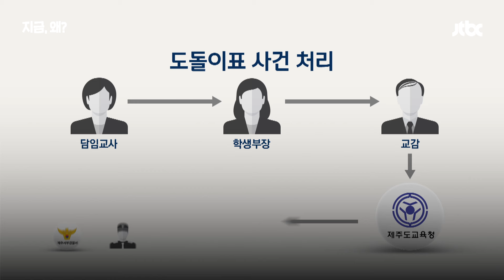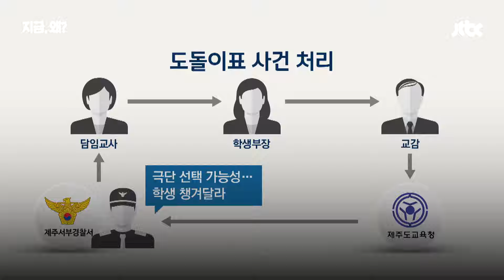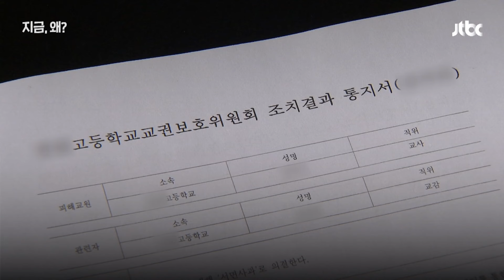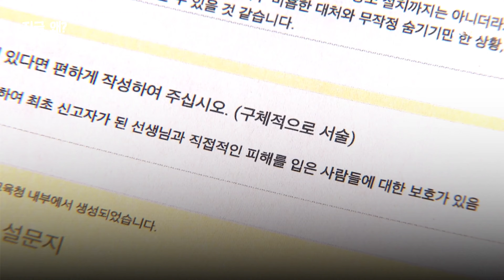"가해자부터 보호해라"…피해자 200명 '제주 몰카'｜지금 왜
지난해 10월, 제주도의 한 고등학교 여자 화장실에서 '몰카'가 발견됐습니다. 범인은 학교에 다니던 고3 남학생으로 드러났습니다. 학교 밖에도 몰카를 설치해 피해자가 200명이 넘습니다. 그런데 이 사건을 대응하는 과정에서 학교와 경찰이 피해자일 수 있는 여성 담임 교사에게 "가해자를 보호하라"고 지속적으로 요구한 사실이 드러났습니다.